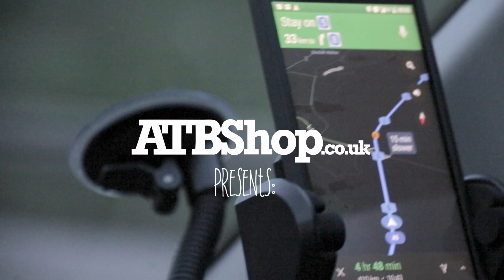Snowboard Spring Break 2017- ATBShop.co.uk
It is safe to say we have been real busy over the last year but all the excitement for the 2018 season has made us get our asses in gear and make the 2017 edit out of any footage we had from the event.
Snowboard SpringBreak is the last board test of the season where all the biggest brands gather to showcase their gear for one last end of season blow out for all of the UK shops to bring their staff to enjoy.
All the equipment is then reviewed in the Reason Snowboard mag for your pleasure!
Sound track:
Brother Dege- Too old to die young (Leon B & Hagen Remix)